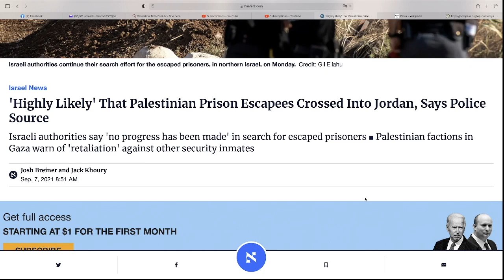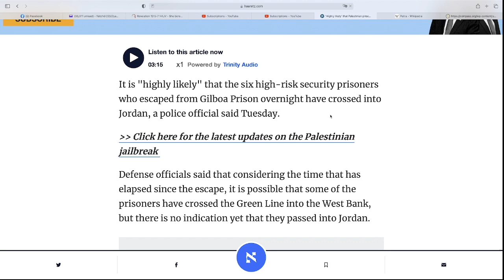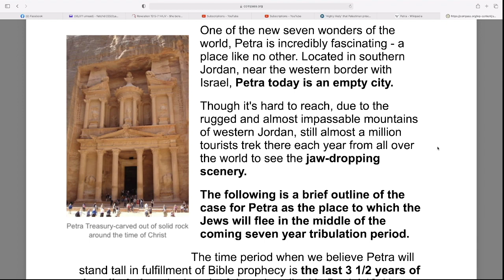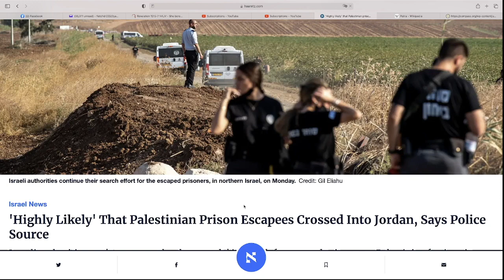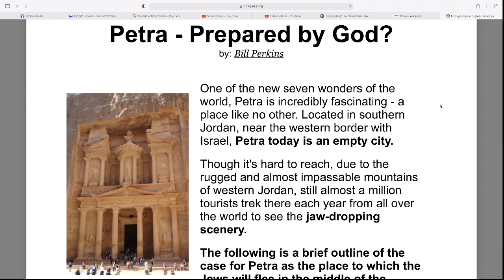The Escape to Petra - September 7, 2021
'Highly Likely' That Palestinian Prison Escapees Crossed Into Jordan, Says Police Source

When THEY come for the Children... HE COMES FOR US!!! Toddler Jabbing Begins, September 6, 2021

FOR HIM WHO HAS EARS TO HEAR!!! Census being taken now in Israel, on the Eve of Rosh Hashanah

The Woman, Giving Birth, Clothed with the Sun, on the Feast Of Trumpets... September 6-8, 2021

Messages about the Recent Sun Activity

SIGNS IN THE SUN!!! All Present Sunspots and Solar Flare Activity have Rapture Themes by the #´s

INSIDER INFORMATION: CHIP EQUIPPED VACCINE PASSPORT CARDS COMING FOR AMERICA

THE DRAGON! NEO Asteroid 2021 QH1 in DRACO on the Feast of Trumpets!!! September 6-7, 2021

September 7, 2018... A 3 Year Sign to 2021... "You can't sit back and wait for a Savior"